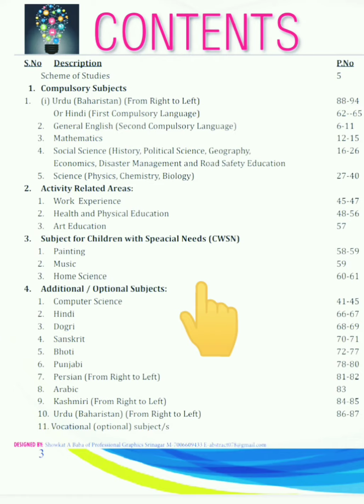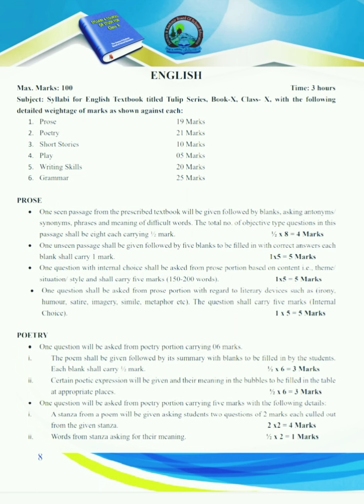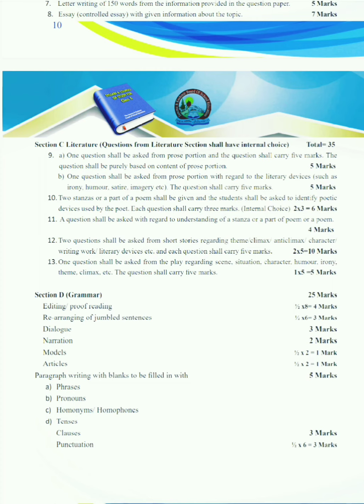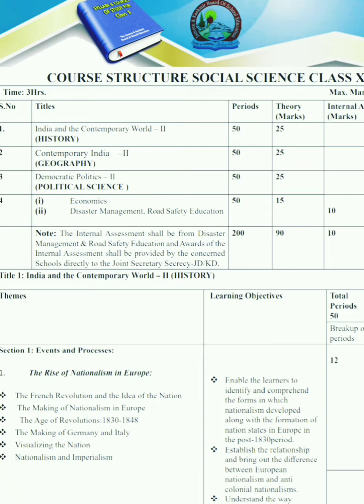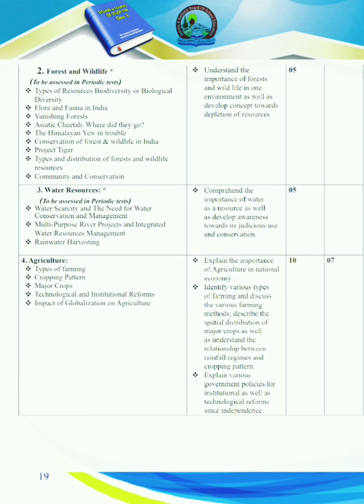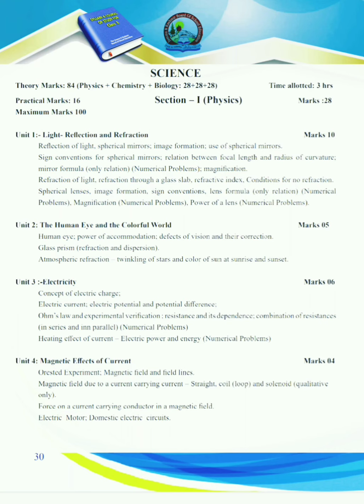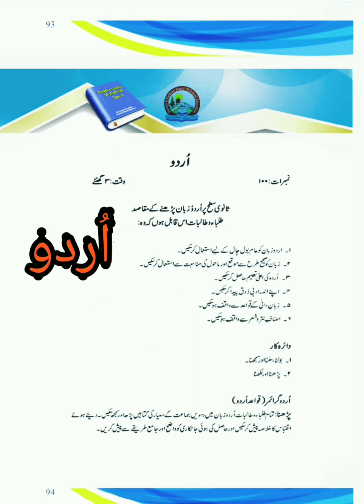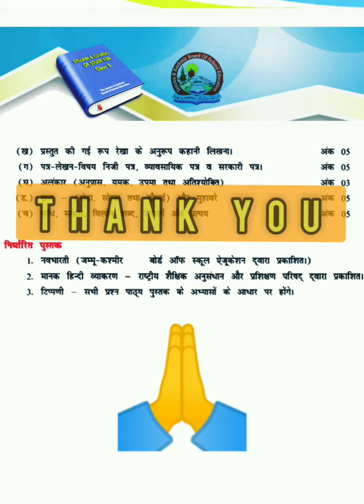Jkbose 10th class new syllabus 2020 -21🆕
Jammu and kashmir board of school education  published new syllabus for   class 10th  session Jammu division 2020 -21,kashmir division 2019-20  and ladakh[winter zone] )🆕
Syllabi & Courses of Studies Class X (10th) for the Academic Session 2019-20 (W/Z) and 2020-21(S/Z)